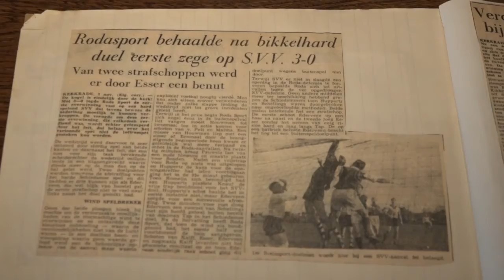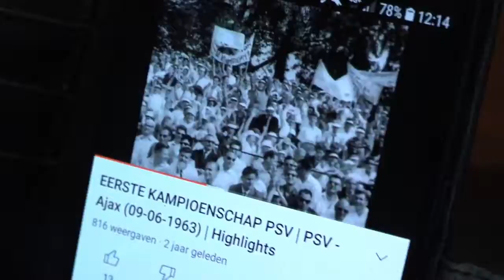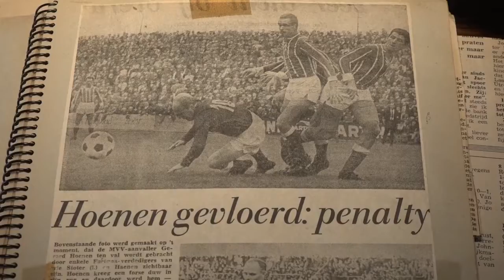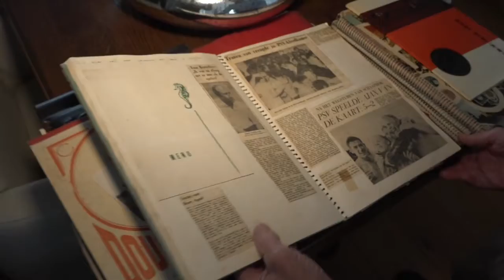2021-10-29 Sjporttaofel 2021 - aflevering 1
Voor de eerste aflevering zijn presentator Henk Sporken en cameraman Yannick Pinckers te gast in Berg en Terblijt. Hier maakten zij een portret van Gerard Hoenen, oud-profvoetballer van Roda Sport, PSV en MVV tussen 1960 en 1975.